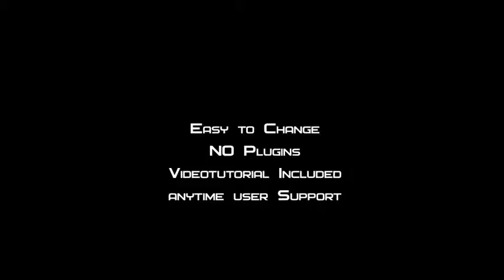Fire Smoke Logo Reveal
1920×1080; 25fps
    2 versions of logo reveals
    Videotutorial Inside